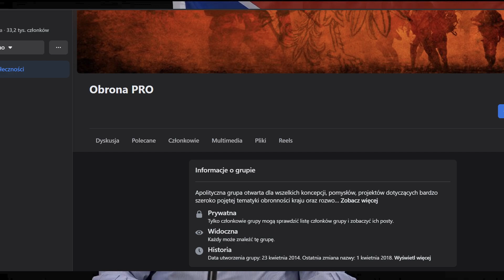Igor Girkin robi podsumowanie 2022 i daje prognozy na 2023. Monolog Noworoczny 29.12.2022 🎆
Na sam koniec roku potężny mobilizator ucieszył swoich wiernych widzów pełnym pasji monologiem piwnicznym, w którym podsumowywał 2022, dawał prognozy i odpowiadał na pytania przez dwie godziny.

Według mnie wyszedł bardzo elegancki materiał na koniec roku, więc zabrałam się za niego, czego efektem jest powyższa produkcja.

Jeszcze raz życzę wszystkiego dobrego w 2023, mam nadzieję, że będzie to dobry rok, obfitujący w pozytywne wydarzenia 🥂🍾

⬇️⬇️⬇️ Na karnet na siłownię, w tym roku na pewno zrealizuję to postanowienie noworoczne 👉👈